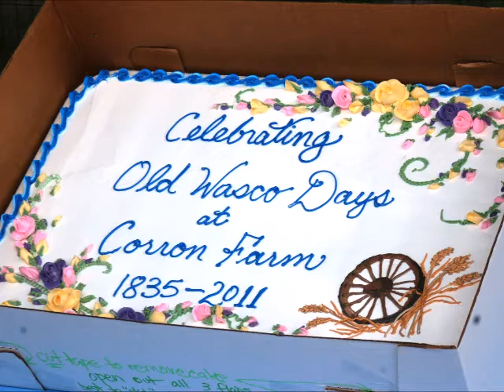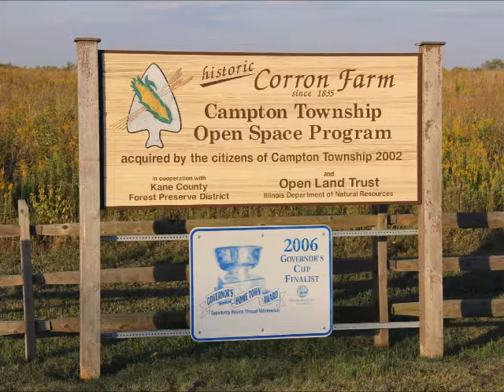Old Wasco Days at Historic Corron Farm - July 3, 2011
The Corron Farm Preservation Society held its inaugural event, Old Wasco Days, from 1 to 5 p.m. on Sunday, July 3, at the Historic Corron Farm, 7N761 Corron Road, Campton Hills.
The event was free and open to the public. Guided tours of the 1850 red brick Corron home and the 1888 renovated white house were given, as well as tractor pulled wagon rides around the homestead. Free will donations and memberships to the Society were accepted and used to support the mission of the Corron Farm Preservation Society.
The event celebrated the 175th Anniversary of Robert Charles Corron’s settlement in Campton Township and was a reunion for Corron family and “Old Wasco” friends. A dedication ceremony was held at 2 p.m. in memory of Robert C. Corron II, Lucinda Muirhead Corron, Flora (Corron) Norton, and Calvin M. Corron. Refreshments will follow.
The mission of the Corron Farm Preservation Society is to preserve, increase, and enrich knowledge of the history of the Corron Farm and early Campton Township and to provide leisure and educational opportunities for Township residents, businesses and surrounding communities. Memberships to the society will be available at the event.